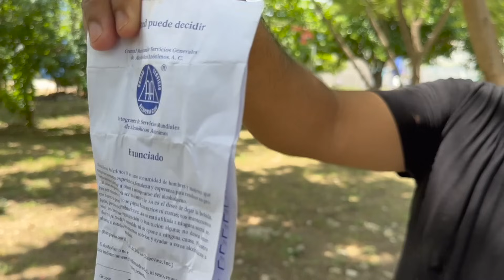PROBANDO TODAS LAS PALETAS DEL OXXO CON EL CREW 🍭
Nos fuimos a la tienda que todos conocemos , hay una en cada esquina y fuimos por todas las paletas de hielo qué hay 🍭 para conocer cuál es la

Sígueme